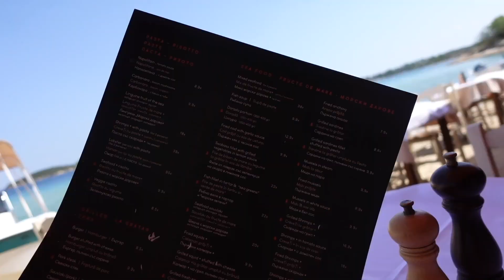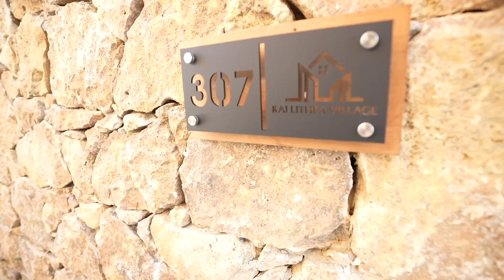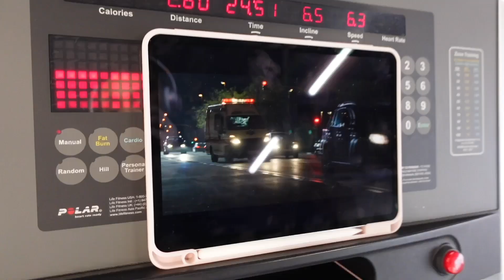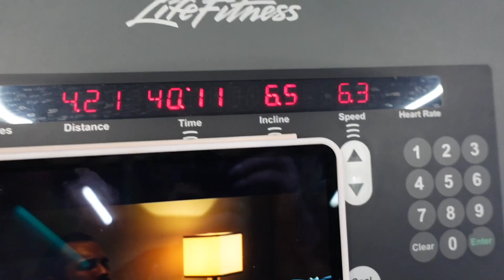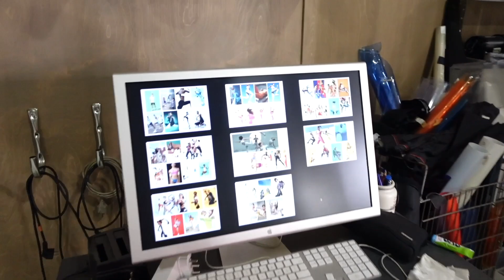🇬🇷 GRČKA VLOG + PAR DANA SA MNOM! ☀️💕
Ćao dragi ljudi 💕

Nastavljamo dalje sa jesenjom sezonom vlogovanja hehe 🍂

Ukoliko vam se dopao ovaj video, prijavite se na moj kanal kako biste svaki put dobijali obaveštenja kada izbacim nešto novo!🛎